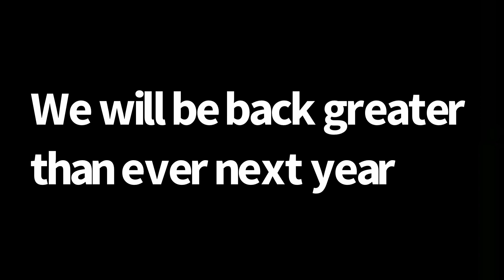AAU World Championships(Our Last Run)